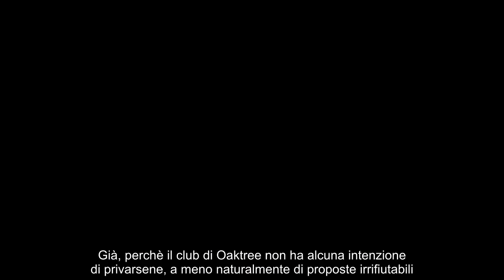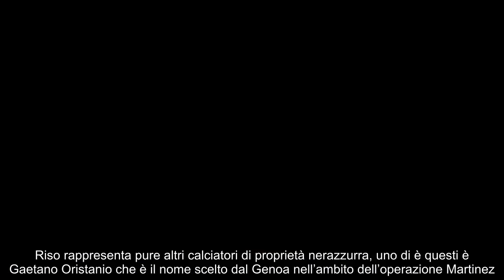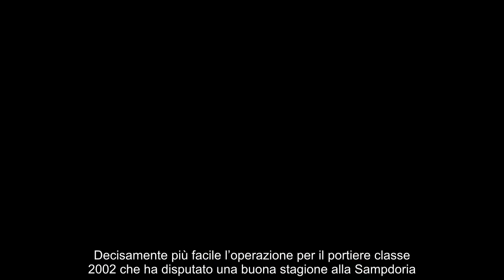Si accende il mercato, blitz in sede Inter “Abbiamo parlato di Frattesi”